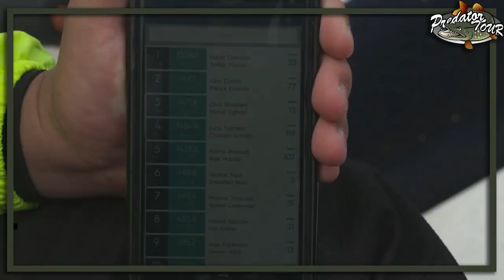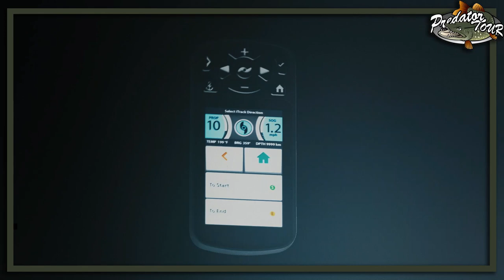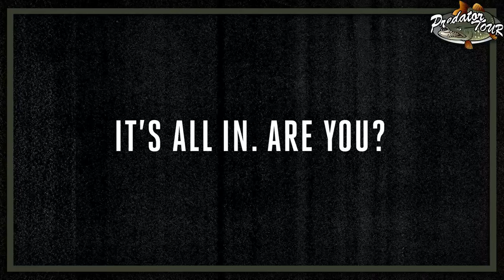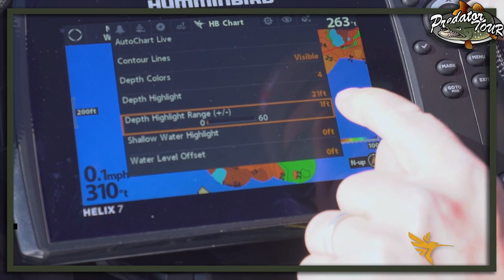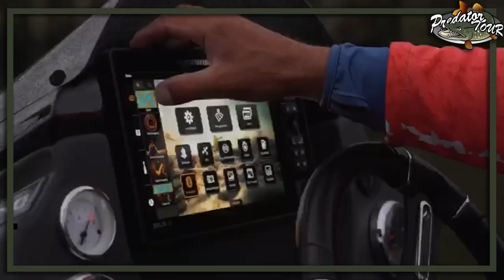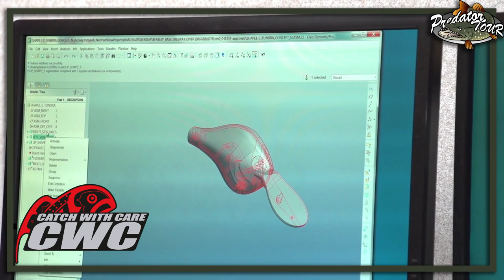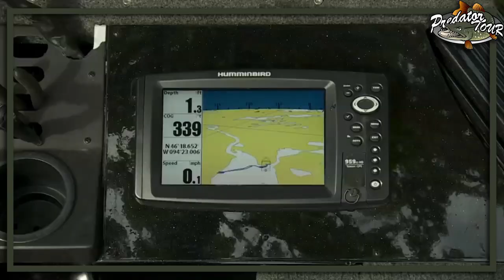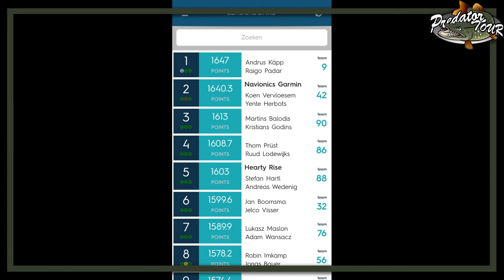Predatortour 2020, the alternative online edition | Pike | Zander | Perch | Fishing | Day 3 part 1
This is a live stream of the online alternative Predatortour 2020. Due to the COVID situation we where not able to organize the event in the normal way. We decide not to let us down by the Corona virus and found an alternative way of organizing the event. Watch our live stream and see what the alternative Predatortour is all about.